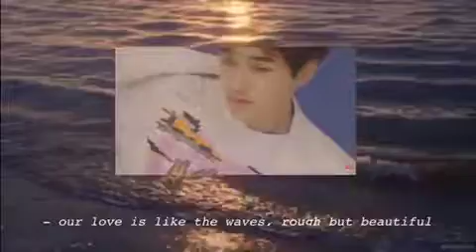wong yukhei || f*ck me and feed me - rendezvous at two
i fell into a whole of making these at like 3 am so